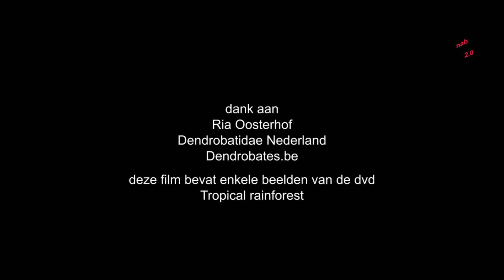Dendrobates Franky Van Daele